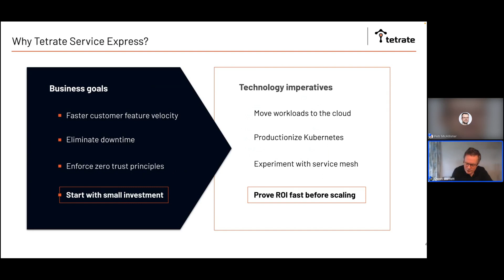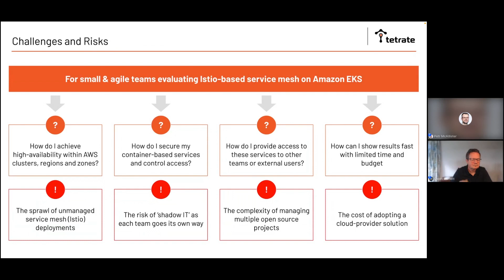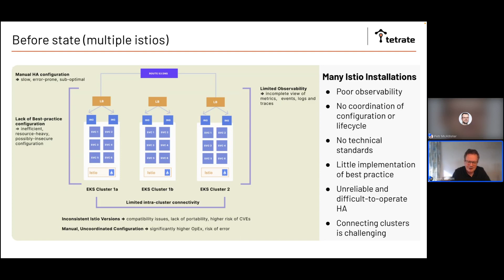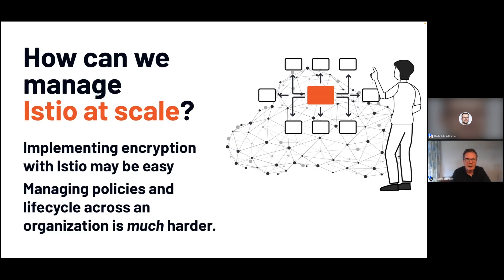Unlocking Application Deployment: Introducing Tetrate Service Express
Discover why Tetrate Service Express was created to address the challenges of deploying and managing applications on platforms like Amazon EKS. Learn how this solution helps organizations achieve faster development, enhanced performance, and increased security with service mesh management at scale.